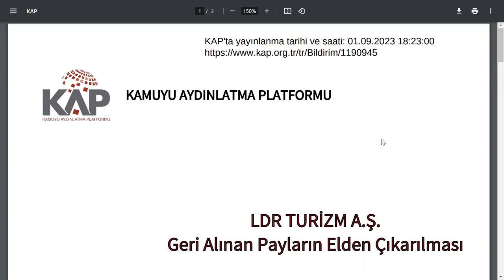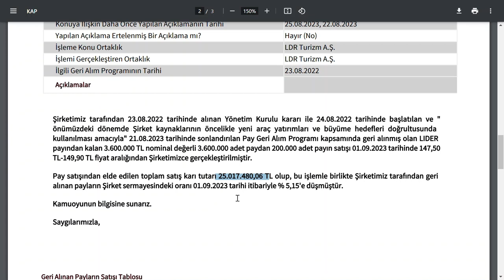SUYA SABUNA DOKUNMADAN 25.017.480,06 TL KÂR | KAP BORSA HİSSE PARA KAZANMAK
KESİNLİKLE YATIRIM TAVSİYESİ DEĞİLDİR. Adel Kalemcilik Ticaret ve Sanayi A.Ş. (ADEL) İttifak Holding A.Ş. (ITTFH) Albaraka Türk Katılım Bankası A.Ş. (ALBRK) Bursa Çimento Fabrikasi A.Ş. (BUCIM) Türk Telekomunikasyon A.Ş. (TTKOM) Karel Elektronik Sanayi ve Ticaret A.Ş. (KAREL) Kardemir Karabuk Demir Çelik Sanayi ve Ticaret A.Ş. Class A (KRDMA) Otokar Otomotiv ve Savunma Sanayi A.Ş. (OTKAR) BORSA HİSSE teknikanaliz stockmarket dividend info invesment Exchange invesment ad vising trading strategy share initial public offering
SISE Şişecam
PETKM Petkim
ASELS Aselsan
HALKB Türkiye Halk Bankası
TSKB TSKB
KARSN Karsan Oto. San. Ve Tic. A.Ş.
AKENR Akenerji
ADESE Adese Gayrimenkul
IZMDC İDC
VAKBN Vakıfbank
CONSE Consus Enerji Isletmeciligi ve
THYAO THY
HLGYO Halk GYO
EREGL Erdemir
KATMR Katmerciler
CEMAS Çemaş